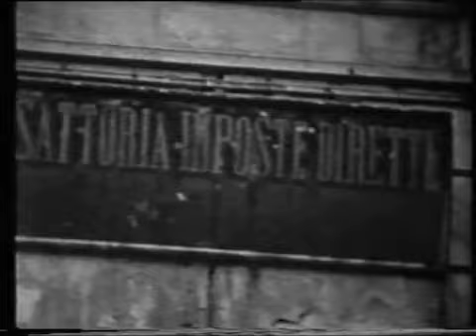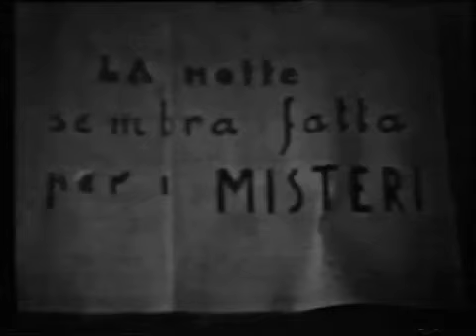Processione dei Misteri 1953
Copyright Tore Mazzeo. Filmato storico sulla processione dei Misteri di Trapani